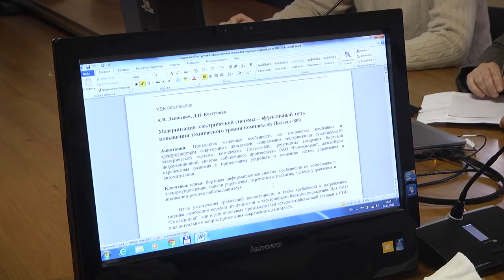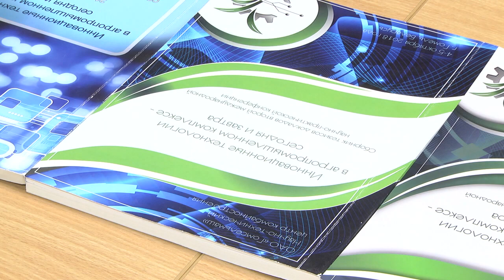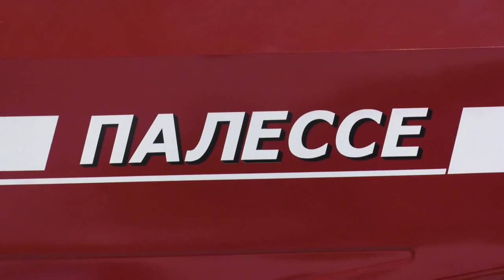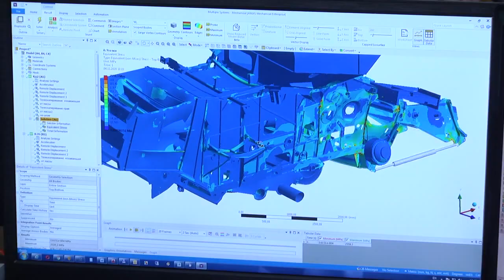Вместо образца комбайна - цифровой двойник